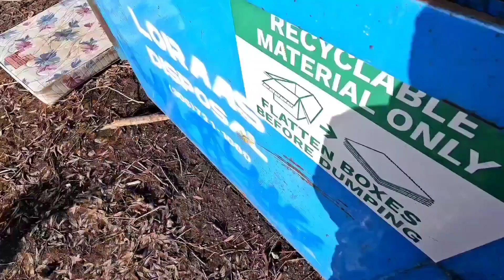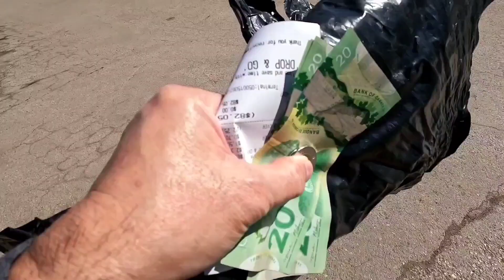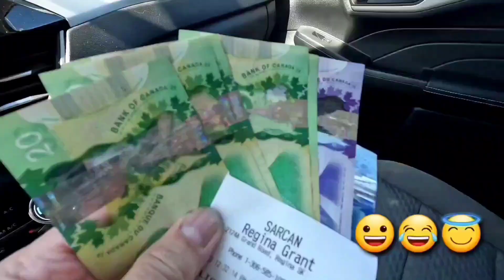BUHAY KALAKAL ( kahit pakonti konti naka benta parin ) REGINA SASKATCHEWAN CANADA 🇨🇦